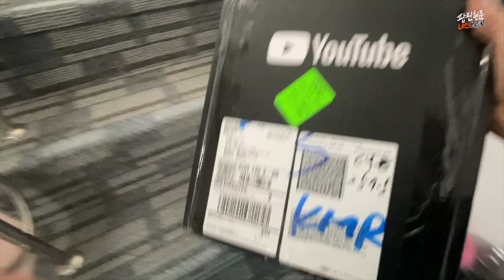10만구독자 달성 실버버튼 언박싱! / 온집안을 돌아다니며 온가족이 모여서 축하해주는 자랑스런 아들 팝핀현준 !! 팝팝이 여러분 감사합니다 즐거운 크리스마스 이브입니다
안녕하세요 팝핀현준 입니다
여러분들 덕분에 10만구독자 채널이되었습니다
앞으로 더욱 재미있고 행복한 영상으로 여러분들께 보답 하겠습니다
50만 100만까지 함께 해요~
감사합니다 사랑합니다
팝팝!!